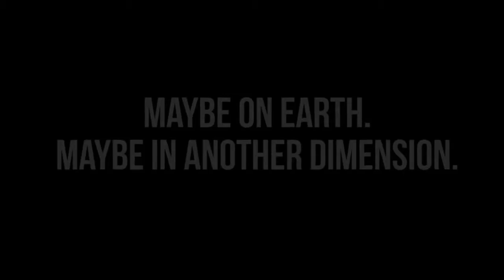TIME FOR REVENGE!